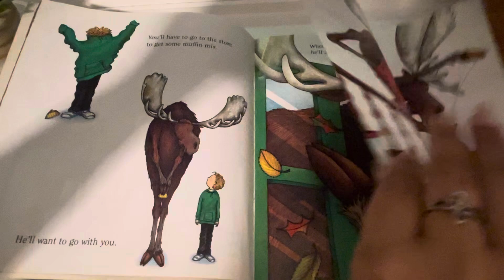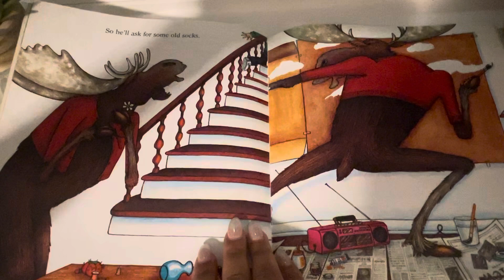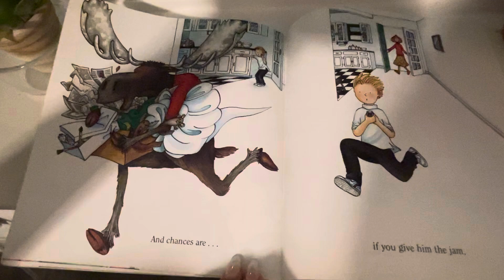If You Give A Moose A Muffin Read Aloud